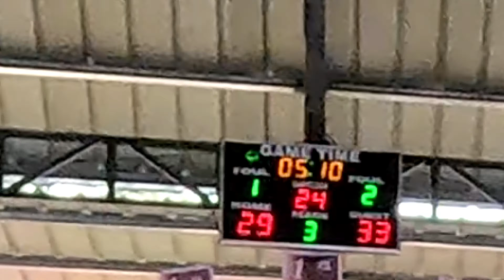SPORTSFEST 2024 Sta Ana National High School Alumni Association Inc BATCH 89 VS BATCH 93